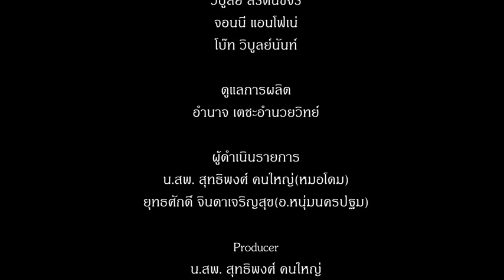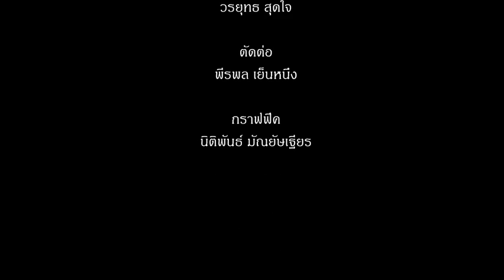รายการ Scooter Rama ตอน Y-BRIDGE SCOOTER DAY EP2 3/3